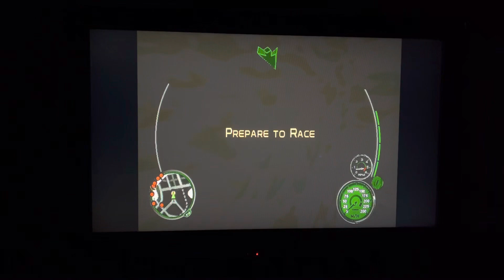Midnight Club 3: Dub Edition REMIX (Xbox) The Streets Of Japan #3 (Tokyo)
I’m not gonna though with this city yet! :D

Rides Used In This Video: 👇
00:00 Sport Bike: Ninja 12R
09:35 Sport Bike: Paul Smart
21:12 Exotic: ME-412